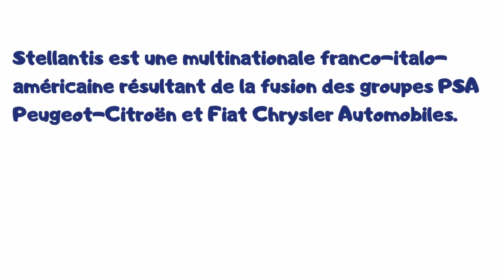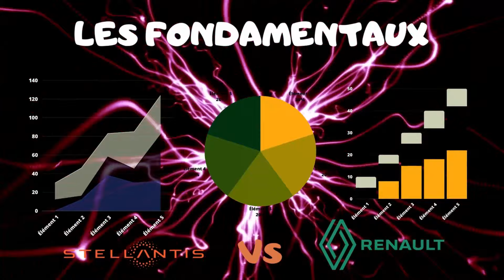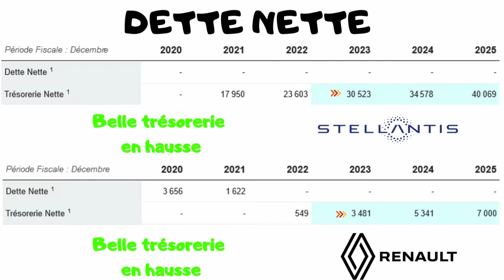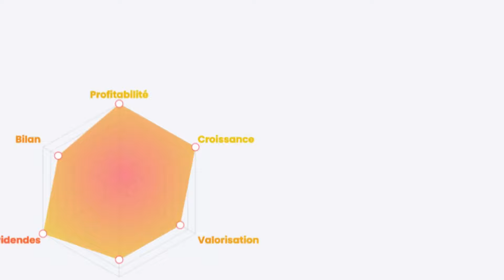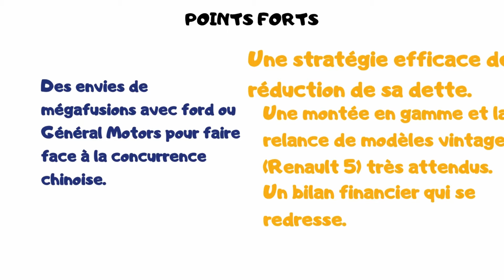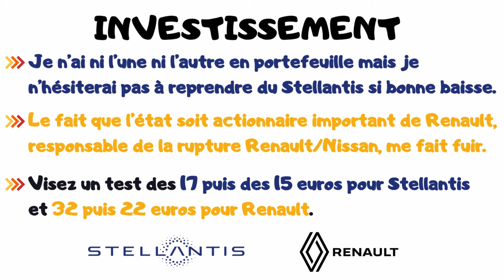STELLANTIS VS RENAULT : LAQUELLE CHOISIR ?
Bienvenue sur la chaîne IZILY BOURSE, la chaîne qui te rend la bourse et l'investissement plus facile.
Aujourd'hui, je propose de te présenter un comparatif des sociétés stellantis et renault.
Pourquoi investir dans ces 2 sociétés ? stellantis et renault représentent-t-elles une opportunité d'investissement ? Je te ferais un comparatif complet de stellantis et renault, puis, je te donnerai mon opinion après avoir exposé leurs atouts et leurs faiblesses. Pour finir, je te donnerai le nom de l’action que j’ai choisi pour investir.

MES SCPI
💰Pour tout investissement sur les SCPI CORUM :
🎁Bénéficiez d’une prime grâce au parrainage 👇

(code sriffaud-53035)